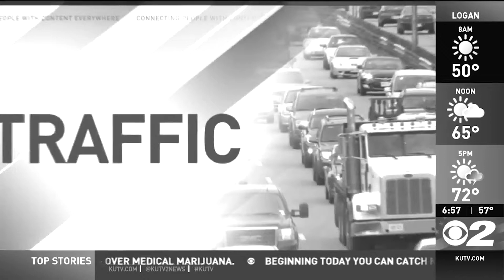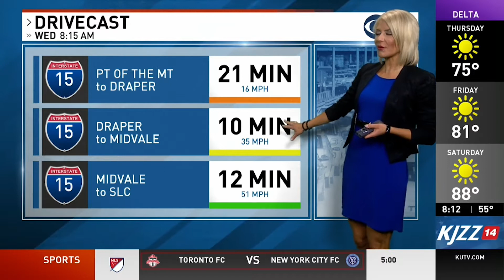Jenny Hardman Traffic Reporter Demo Reel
Jenny Hardman is a Traffic Reporter and Anchor in Salt Lake City, Utah. To book go to JenniferHardman.com